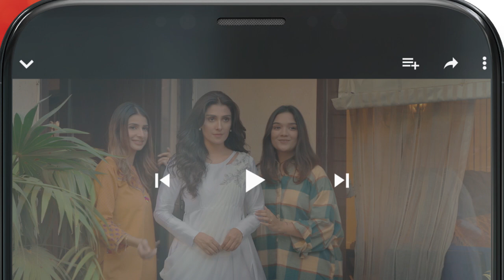Bahu Ki Izzat Ka Sawal...!! ramshakhan ahadrazamir sarahkhan - Hum Tum